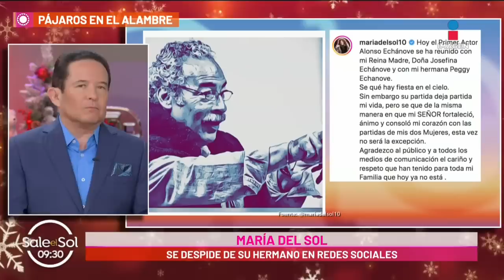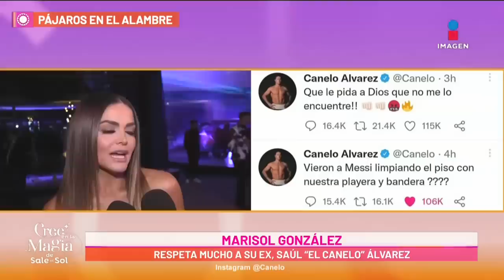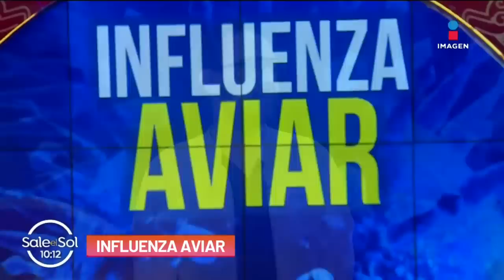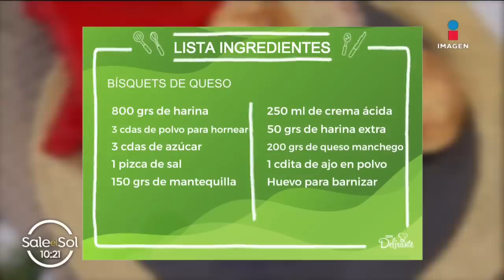Leonardo García da su versión sobre esposa de Andrés García | Sale el Sol | Programa 1/12/2022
Entrevista EXCLUSIVA con el hijo de AndrésGarcía, todo sobre la InfluenzaAviar con el infectólogo Migel Minero. ¡Ayudemos a Kike! Y analizamos el caso de Ferka en LaFamaYLaJusticia. ¡Eso y más en el programa completo!